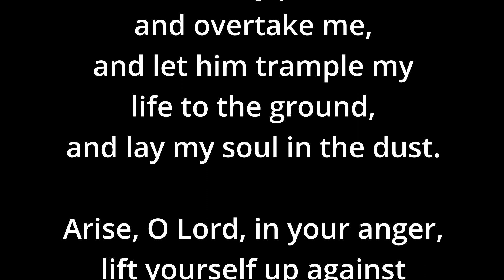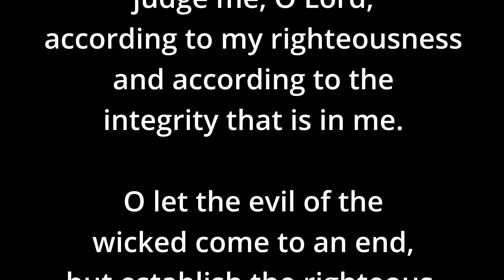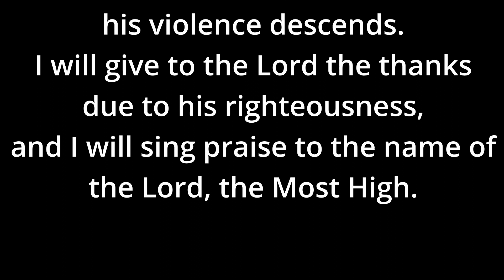Psalm 07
Psalm 07 (Plea for Help against Persecution)
Read by Matthew Mann